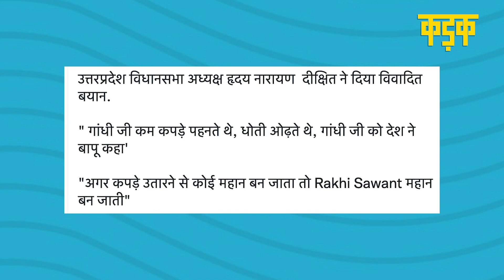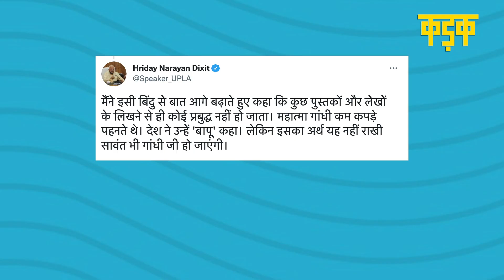Mahatma Gandhi की Rakhi Sawant से की तुलना, विवादों में यूपी विधानसभा अध्यक्ष, देखिए क्या कह गए?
उत्तर प्रदेश विधानसभा (Uttar Pradesh Vidhan Sabha) अध्यक्ष ह्रदयनारायण दीक्षित (Hriday Narayan Dikshit) ने महात्मा गांधी (Mahatma Gandhi) पर एक विवादित बयान दिया है. उन्होंने कहा कि देश ने गांधी को बापू कहा. बापू कम कपड़े पहनते थे और धोती ओढ़ते थे. उन्होंने अपने बयान में आगे कहा कि अगर कपड़े उतारने से कोई महान बन जाता तो राखी सावंत (Rakhi Sawant) महान बन जातीं. दरअसल, यूपी के उन्नाव में आयोजित प्रबुद्ध वर्ग सम्मेलन में दीक्षित हिस्सा लेने पहुंचे थे, जहां पर उन्होंने ये विवादित बयान दिया. जब विधानसभा अध्यक्ष का ये वीडियो वायरल हो गया तो वो इस बारे में सफाई देते हुए नज़र आए. अपनी सफाई में उन्होंने कहा कि मेरे बयान को तोड़-मरोड़कर पेश किया गया. उल्टा उन्होंने अपने बचाव में कहा कि मैं गांधी जी की तारीफ कर रहा था.